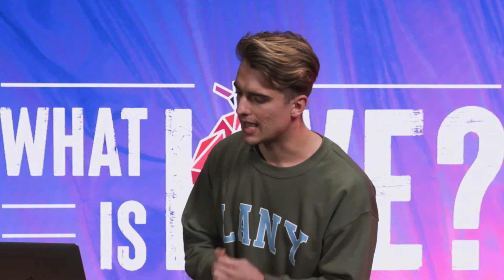YTH Week 1 || What Is Love?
Discussion Questions:
1. How can you become less self-obsessed and more self-caring?
2. How do you see yourself when you look in the mirror? What picture do you have in your mind about yourself?
3. How can God release you from your shame?
4. What's one way you can remind yourself of how God sees you?